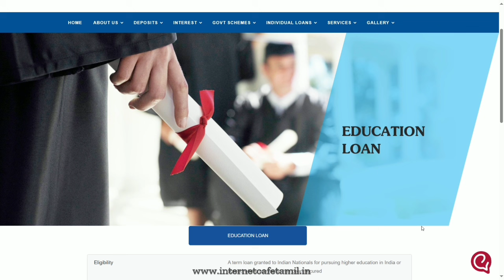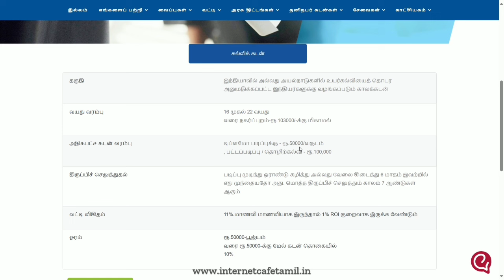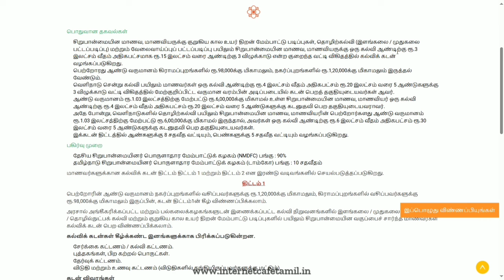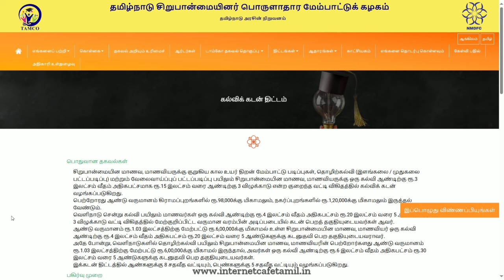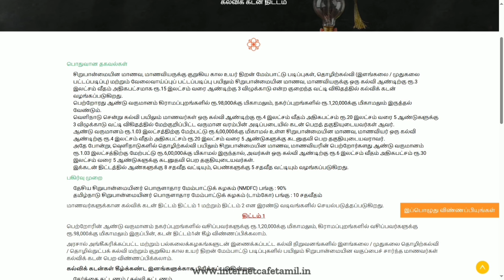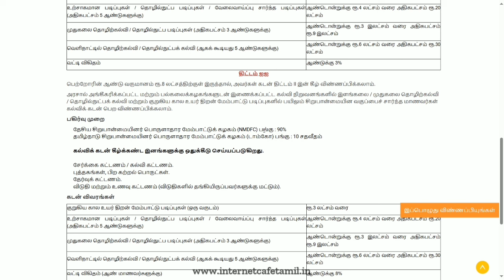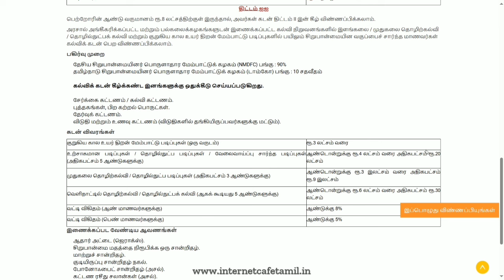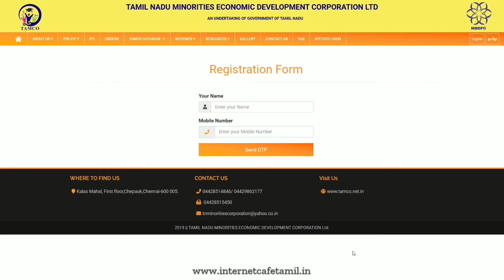TN Govt Education Loan 2024 | Co-operative Bank Education Loan Announced | How to apply Edu Loan ?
NOT Allowed.

how to apply for education loan in jansamarth portal tamil,